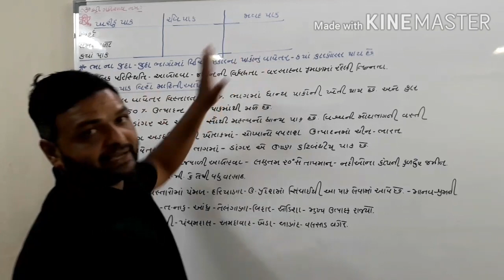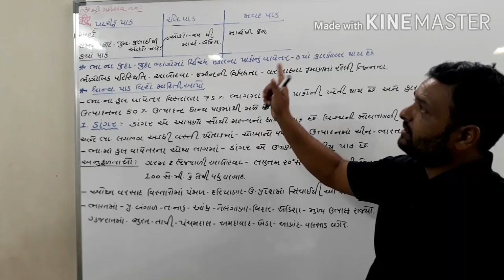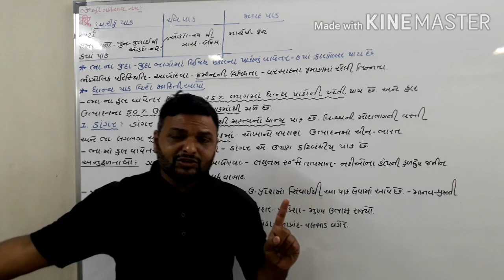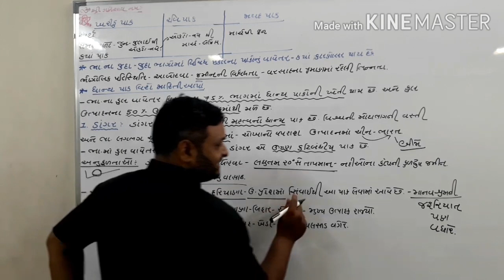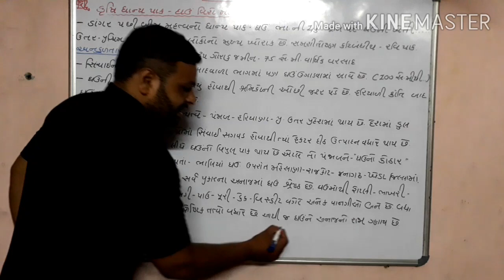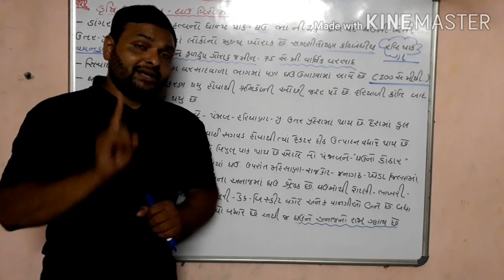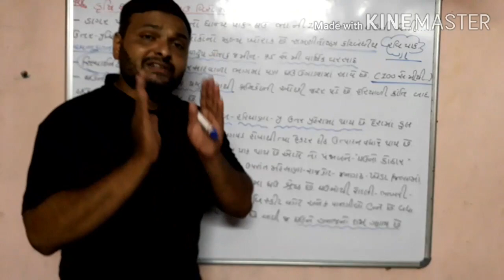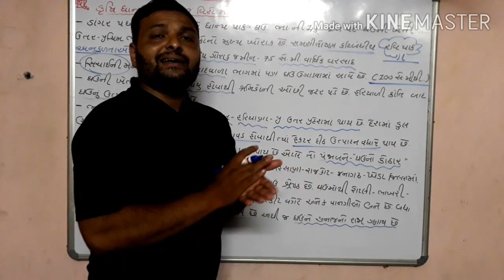2 September 2020